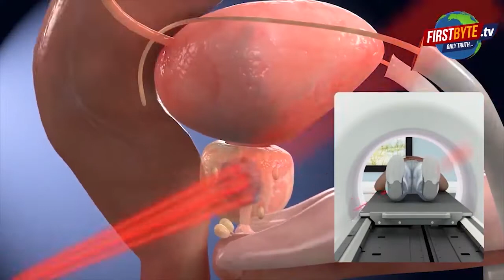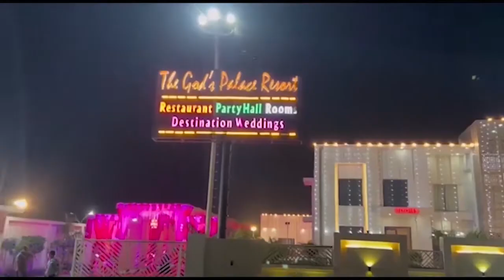मेरठ में शराब पार्टी के दौरान चाचा ने भतीजे की चाकूओ से गोदकर कर दी हत्या || First byte.tv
शराब पार्टी के दौरान चाचा ने की भतीजे हत्या

चाचा ने भतीजे की चाकू से गोदकर की हत्या

अस्पताल में हुई युवक की मौत

आरोपी चाचा है फरार

थाना किठौर क्षेत्र के कायस्थ बड्डा इलाके का है मामला